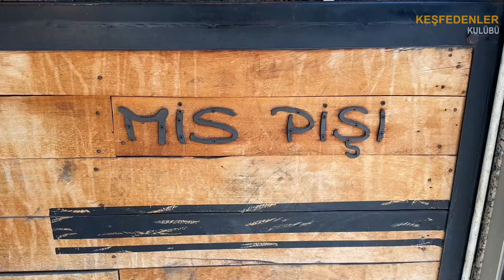ÇANAKKALE SOKAK LEZZETLERİ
Herkese selamlar sevgiler ben Cem Öztürk, “360 Sağlık” katkılarıyla hazırladığım yep yeni bir bölüme hepiniz hoşgeldiniz. Gezdiğim gördüğüm beğendiğim her şeyi sizlerle paylaşmaktan büyük keyif alıyorum.

360 Sağlık ile rotamız Çanakkale sokak lezzetleri, herkese iyi seyirler.

Yeni nesil sağlık uygulaması 360 Sağlık hakkında detaylı bilgi almak için